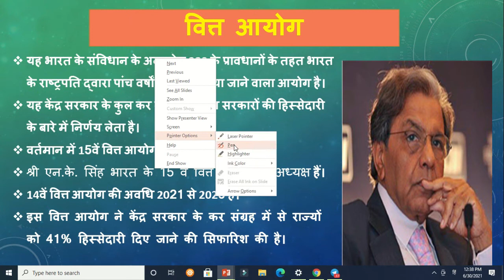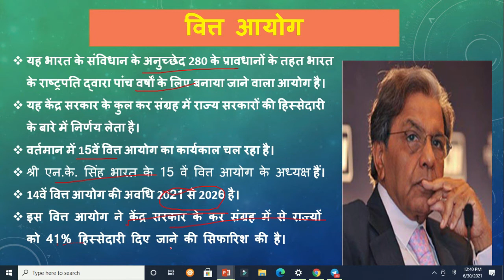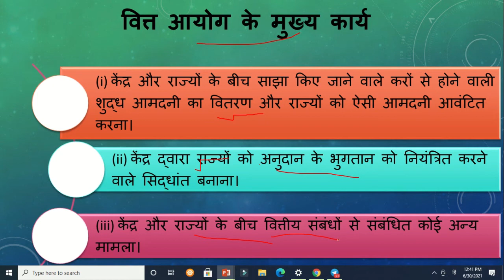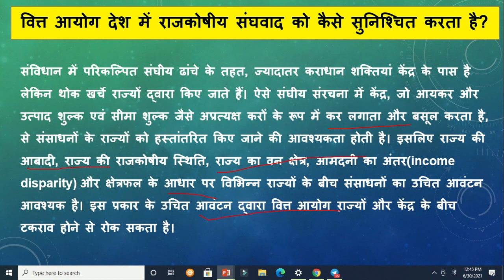केंद्र–राज्य वित्तीय संबंधों में वित्त आयोग की भूमिका (PART-2)|Indian polity|GS paper-2(point-2)